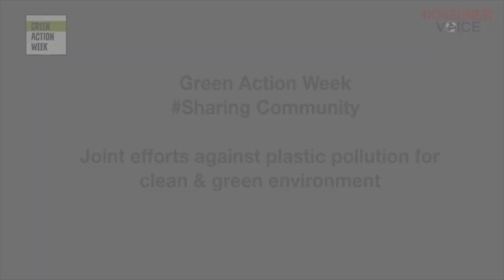Harmful effects of plastics GAW 2021 Consumer VOICE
Young environmentalist and Diana Award Winner, Siddhanth Sarang urges the youth to avoid use of plastics in their daily lives and leave a pollution free environment for the future generations